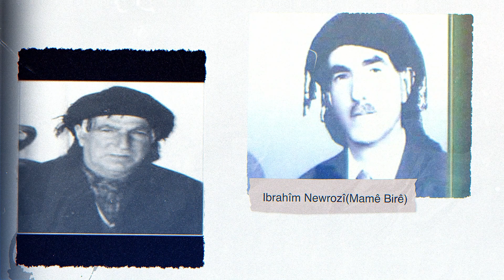KANIYA DENG Û AWAZAN XELEKA (52) LIGEL HUNERMEND: MEM BAZÎD